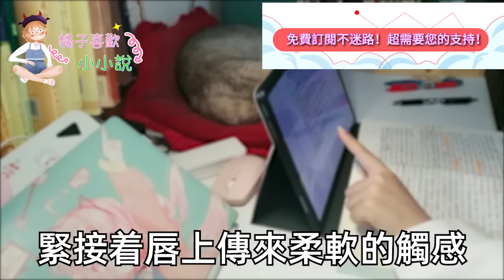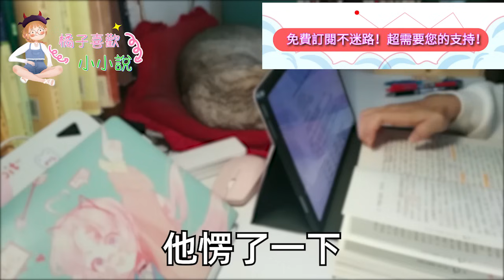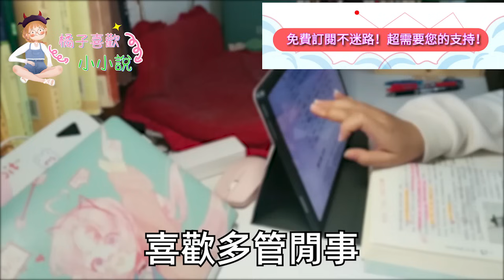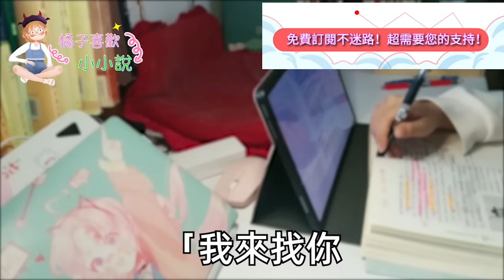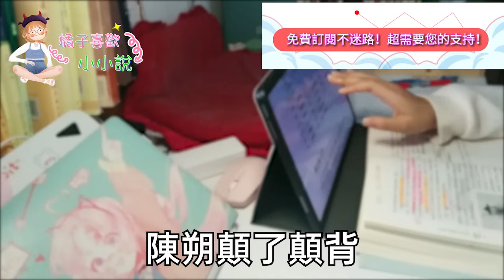我暗戀竹馬校霸3月他卻沒反應,為了刺激他 我和校草告白了,不料卻被他一把拉進了懷裡「不好意思 女朋友最近鬧脾氣」回家後叔叔阿姨笑著坐在桌邊拿出房本一句話我徹底傻眼了#甜寵#灰姑娘#霸道總裁#愛情#婚姻